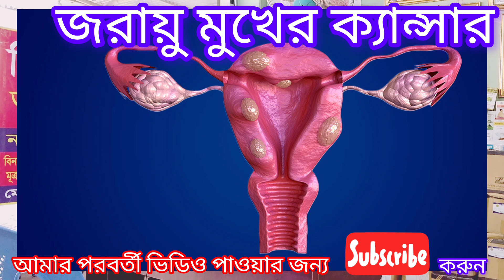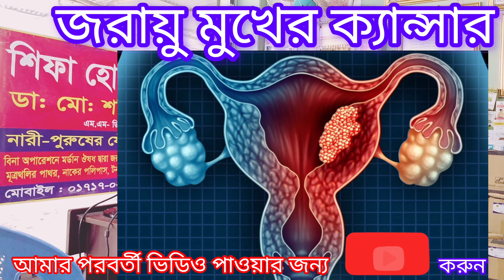জরায়ু মুখের ক্যান্সারের লক্ষণ ও চিকিৎসা | Cervical Cancer symptoms & Treatment in Bengali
সিরিয়াল ও তথোর জন্য ☎️ ০১৭১৭-০২৭৭৬৯        📱০১৭১২-৪০৬৬৮০

ডা: মোঃ শফিউদ্দীন ( শফি)। Dr.Md.Shafi Uddin (Shafi)
চেম্বার লোকেশন:  🖥️ Dr.Md.Shafi Uddin ( Shafi)
Chamber

যে চেম্বারে রোগী দেখেন:

১/ শিফা হোমিও ফার্মেসী পাবনা সিংগা বাজার
রোগী দেখার সময়:
শনি, রবি, সোম, মঙ্গল, বুধ বার
সকাল ৮ টা - রাত ৯টা
বৃহস্পতিবার সকাল ৮ টা - দুপুর ১ টা

২/ নিরাময় হোমিও ফার্মেসী, পার্শ্বডাঙ্গা বাজার, চাটমোহর
বৃহস্পতিবার বিকাল ৪ টা - রাত ১০ টা

জরায়ুমুখ ক্যান্সার বা জরায়ুর ক্যান্সার (ইংরেজি: Cervical cancer) নারীদের জন্য একটি ভয়াবহ ব্যাধি এবং জরায়ুমুখ ক্যান্সার বিশ্বব্যাপী নারীদের মৃত্যুর অন্যতম প্রধান কারণ। বিশ্বে প্রতি দুই মিনিটে একজন নারী জরায়ুমুখ ক্যান্সারে মৃত্যুবরণ করেন এবং প্রতি বছর ৫০ লক্ষাধিক নারী নতুন করে আক্রান্ত হন (প্রেক্ষিত ২০১০)।
জরায়ুমুখ ক্যান্সার ১৫-৪৫ বছর বয়সের নারীদের মধ্যে বেশি দেখা যায়, কিন্তু ক্যান্সারের লক্ষণ প্রকাশের প্রায় ২ থেকে ২০ বছর আগেই একজন নারী এ রোগের ভাইরাস দ্বারা আক্রান্ত হন। তবে সচেতনতার মাধ্যমে এই রোগ প্রতিরোধ করা যায়। সাধারণত অনুন্নত ও উন্নয়নশীল দেশের নারীরা স্বাস্থ্য বিষয়ে সম্পূর্ণ সচেতন না বলে এই রোগের বিস্তার বেশি। তবে উন্নত দেশের নারীরা এবিষয়ে সচেতন এবং উন্নত জীবনযাপনের কারণে অনেকটাই এই রোগ থেকে নিরাপদ। জরায়ু-মুখ ক্যান্সার শনাক্ত করার জন্য ‘পেপস স্মেয়ার টেস্ট’ রয়েছে, যা উন্নত দেশের নারীরা দ্বিধাহীনভাবে গ্রহণ করতে পারেন, যা অনুন্নত দেশে গ্রহণ করতে অনেক পারিবারিক ও সামাজিক বাধা রয়েছে।

সংক্রমণ
২০ বছরের কম বয়সীদের নিচে এ রোগ সাধারণত হয় না। আক্রান্তরা সাধারণত ৩৫ থেকে ৫৫ বছর বয়সী হয়ে থাকেন। ৬০ বছরের পরও এ রোগ হতে পারে, তবে সংখ্যা তুলনামূলক কম। উপযুক্ত চিকিৎসায় শতভাগ আরোগ্য সম্ভব।

প্রতিরোধক
সাধারণত ১০ বছর বয়সের পর থেকেই জরায়ুমুখ ক্যান্সার প্রতিরোধক টিকা নেয়া যায়। মোট তিন ডোজ টিকা নিতে হয় – প্রথম ডোজের এক মাস পর দ্বিতীয় ডোজ এবং প্রথম ডোজের ছয় মাস পর তৃতীয় ডোজ টিকা নিতে হয়। টিকা গ্রহণের পাশাপাশি নিয়মিত পরীক্ষা করালে জরায়ুমুখ ক্যান্সারের আক্রমণ হার কমিয়ে আনা যায়।

✓ স্তন ক্যান্সারের চিকিৎসা
►    • স্তন ক্যান্সারের চিকিৎসা | Breast Can...
✓ হৃদরোগ চিকিৎসায় পল্লী ডাক্তারের করণীয় ও প্রাথমিক চিকিৎসা
►    • হৃদরোগ চিকিৎসায় পল্লী ডাক্তারের করণী...
✓ কার্ডিও-পালমোনারি রিসাসিটেশন (সিপিআর)
►    • কার্ডিও-পালমোনারি রিসাসিটেশন (সিপিআর)...
✓ হৃদরোগের প্রতিরোধ করার উপায় সমূহ
►    • হৃদরোগের প্রতিরোধ করার উপায় সমূহ | Pr...
✓ হৃদরোগের লক্ষণ সমূহ
►    • হৃদরোগের লক্ষণ সমূহ | Symptoms Of Hea...
✓ ডেঙ্গু প্রতিরোধে জনসচেতনতা
►    • ডেঙ্গু প্রতিরোধে জনসচেতনতা | Public A...
✓ মাতৃমৃত্যুর কারণ কি?
✓ শিশুর বিকাশ
►    • শিশুর বিকাশ - শারীরিক ও মানসিক সমস্য ...
✓ স্ট্রোক এর চিকিৎসা
►    • স্ট্রোক কী? | স্ট্রোক এর চিকিৎসা | Th...
✓ ভিটামিন 'এ' এর প্রয়োজনীয়তা
►    • ভিটামিন 'এ' এর প্রয়োজনীয়তা | Vitamin ...
✓ শিশু কিভাবে প্রথম পাঁচ বছর অতিবাহিত করবেন?
►    • শিশু কিভাবে প্রথম পাঁচ বছর অতিবাহিত ক...
✓ গ্লুকোমা রোগ কত ধরনের? এতে কারা আক্রান্ত বেশি হয়?
►    • গ্লুকোমা রোগ কত ধরনের? এতে কারা আক্রা...
✓ গ্লুকোমা রোগের লক্ষণ ও চিকিৎসা
►    • গ্লুকোমা রোগের লক্ষণ ও চিকিৎসা | Trea...
✓ চোখের ছানি রোগ ও চিকিৎসা
►    • চোখের ছানি রোগ ও চিকিৎসা | Eye Diseas...
✓ নিউমোনিয়ার কারণ, চিকিৎসা ও প্রতিকার
✓ কিডনি সমস্যার কারণ, লক্ষণ ও চিকিৎসা
✓ গর্ভধারণের পূর্বে ও পরে মায়ের যত্ন ও চিকিৎসা
►    • গর্ভধারণের পূর্বে ও পরে মায়ের যত্ন ও ...
✓ শিশুদের ব্রেইন টিউমার নির্ণয় ও প্রতিকার
►    • শিশুদের ব্রেইন টিউমার নির্ণয় ও প্রতি...
✓ স্ট্রোক কি? মস্তিকের রক্ত নালির সমস্যা
►    • স্ট্রোক কি? মস্তিকের রক্তনালীর সমস্যা...
✓ জলবায়ু পরিবর্তনে ত্বকের উপর প্রভাব
✓ শিশুর চর্ম রোগ  প্রতিরোধ ও প্রতিকার
✓ চুলের তেল এর ব্যবহার ও চুল এর যত্ন
►    • চুলে তেলের ব্যবহার ও চুলের যত্ন | Hai...
✓ চুল পড়ার কারণ কী ? এর প্রতিরোধ ও প্রতিকার
►    • চুল পড়ার কারণ কী ? এর প্রতিরোধ ও প্রত...
✓ গর্ভকালীন ত্বকের সমস্যা ও এর প্রতিকার
✓ চর্ম রোগের কারণ ও প্রতিকার ►    • চর্ম রোগের কারণ ও প্রতিকার | Causes O...
✓ সাধারণ চর্ম রোগ বা সোরাইসিস কি ও এর প্রতিকার
►    • সাধারণ চর্ম রোগ বা সোরাইসিস কি ও এর প...
✓ চর্ম রোগের উৎস ও প্রতিকার ►    • চর্ম রোগের উৎস ও প্রতিকার | Source An...